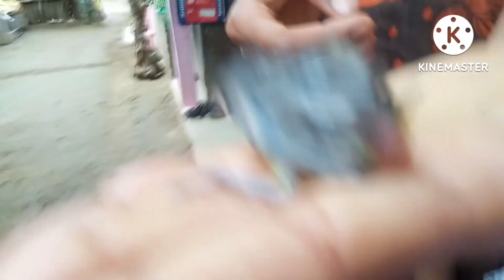Birds birds lovebirds